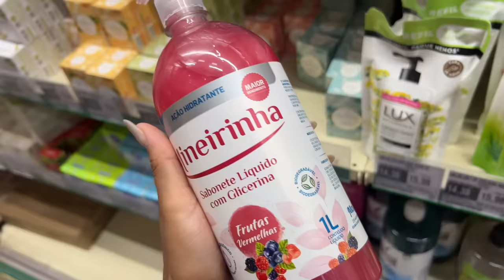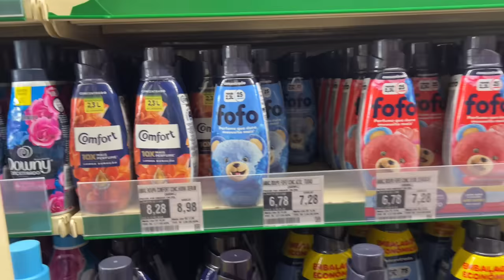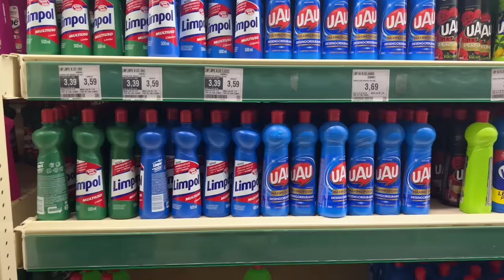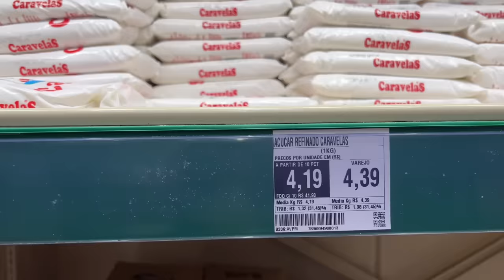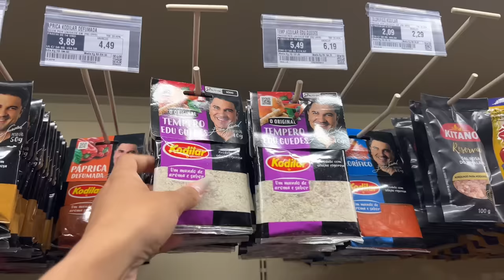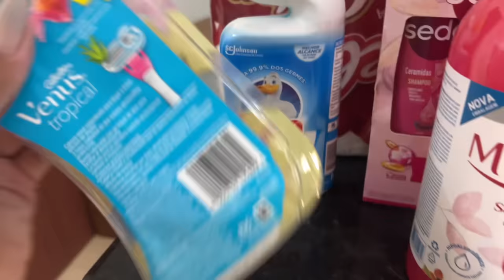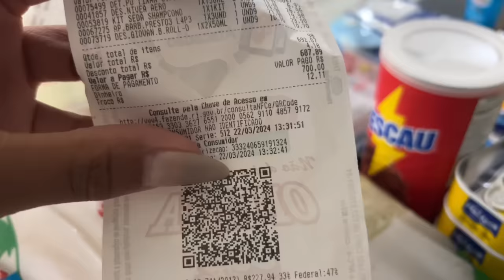FUI NO MERCADO ATACADÃO | PRIMEIRA COMPRAS DO MÊS NA CASA NOVA | ORGANIZEI TUDO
Olá seja muito bem-vinda ✨
Aqui compartilho dicas, rotinas, maternidade um pouco da novela que é a minha vida.

💡Curiosidades
• meu editor - VLLO
• minha câmera - iPhone 13 Pro max/ G7x

Até o próximo vídeo, beijos fica com Deus 🤍